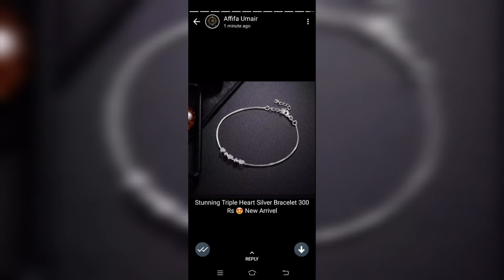Trendy Bracelete Designs For Girls | Fashion Bracelete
Hello Guys!
Today i am going to share with you trendy and stylish braceletes designs which you can wear with any typle of dresses.